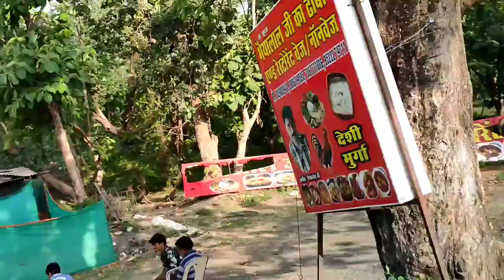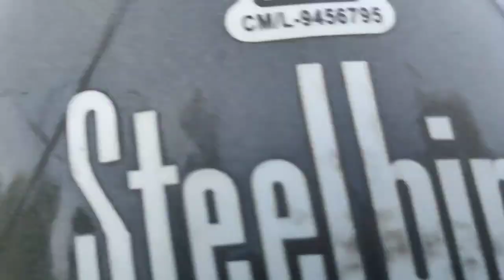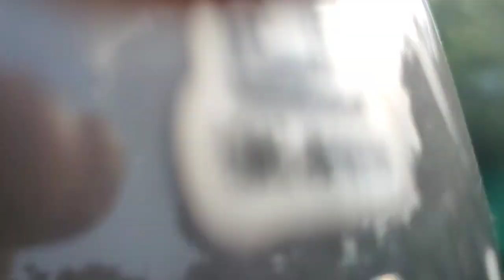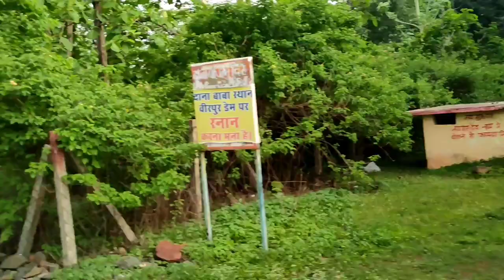रातापानी अभ्यारण की अनदेखी जगह जिसको ज्यादातर लोग नहीं जानते | कोलार डैम की संपूर्ण जानकारी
in this video we will know about Kolar dam with ratapani jungle errant Virpur jungle which is situated at Vindhyachal parvat shrankhla at sihor and boundary of Bhopal. the total number of gates of Kolar dam are eight 8. which when it opens, looks like a waterfall and there are many dangerous animals like lion panther tiger and monkey deer bear . so when you go to there so please go with care and enjoy. and we will know about some awesome and hidden places also which didn't not find or show aur capture any time in any video so you can go there and enjoy aur can lots of enjoy Leica tour aur picnic ratapani abhyaran's is famous for which is used for for creating furniture.
namaskar doston aaj ki video mein Ham Raat pani ke abhyaran mein sthit Kolar dam ke bare mein janne Wale Hain yahan per second ke vriksh bahut famous hai Jin ka upyog furniture banane ke liye Kiya jata hai aap Agar yahan per aate Hain tu savdhani ghume kyunki yahan per jis tarah acche acche heeran Bandar nilgai Jaise pashu dekhne ko milte Hain vahi Khatarnak Shikari janwar Jaise Sher Chita tenduaa lakadbagha jungali suar aur magarmacch yah ghadiyal Jaise jeev aate rahte hain isliye yahan per ratri ke samay jaane se bacche aur akele Na jaye
निम्न अगर आपको वीडियो पसंद आता है तो वीडियो को कृपया करके लाइक करें साथ ही कमेंट करें कि आपको यह वीडियो कैसा और अच्छा लगने पर प्लीज शेयर करें और इसी तरीके के ओसम वीडियोस पाने के लिए Tushar Vlogs With You चैनल को सब्सक्राइब करें धन्यवाद।